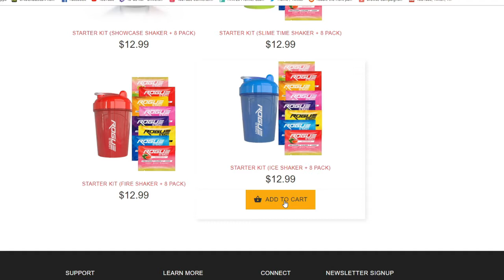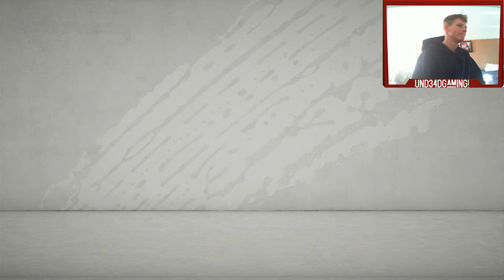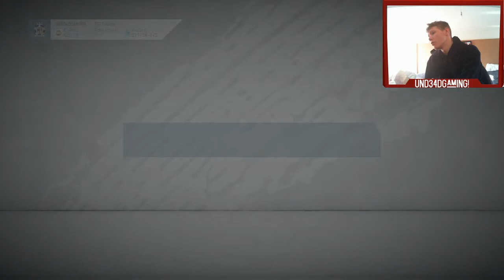Draft 2 The Top #3 Someone Chose My Numbers!!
SO someone chose my numbers and this happened LOL